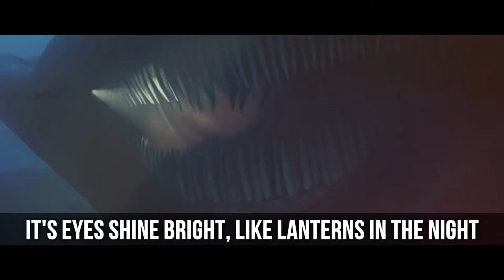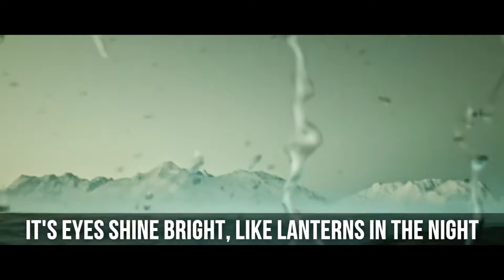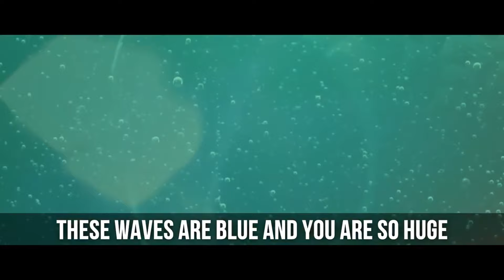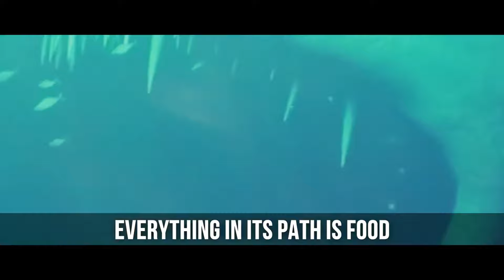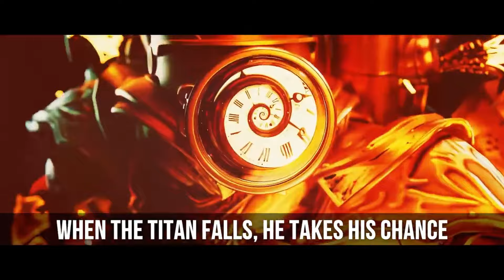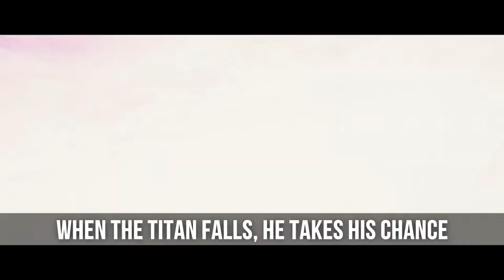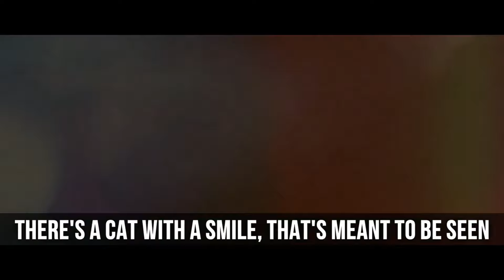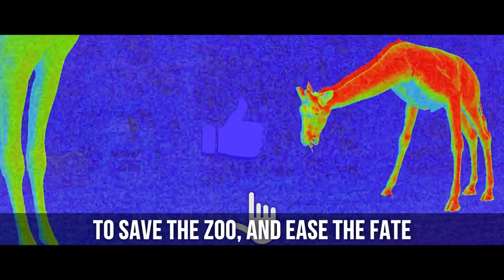TOP 20 SONGS | SEA EATER, EL GRAN MAJA, ZOONOMALY, BLOOP, ZOOCHOSIS, SHIN SONIC, THE INFECTED SKY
TOP 20 SONGS | SEA EATER, EL GRAN MAJA, ZOONOMALY, BLOOP, ZOOCHOSIS, SHIN SONIC, THE INFECTED SKY | MORS